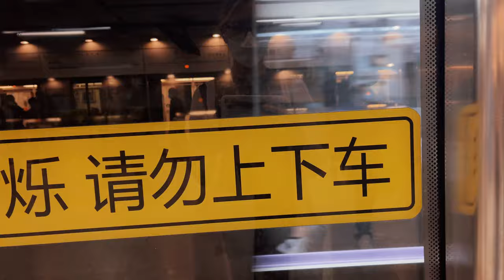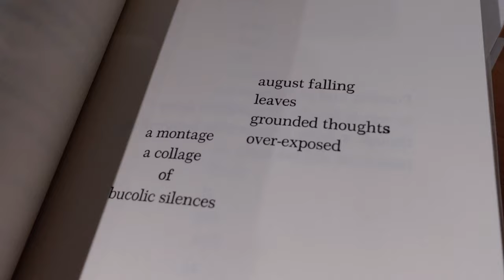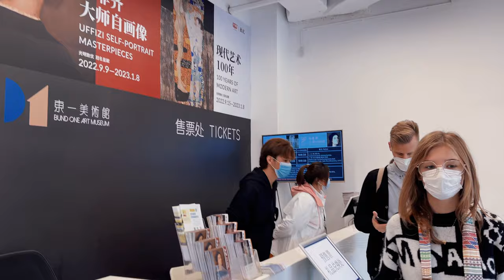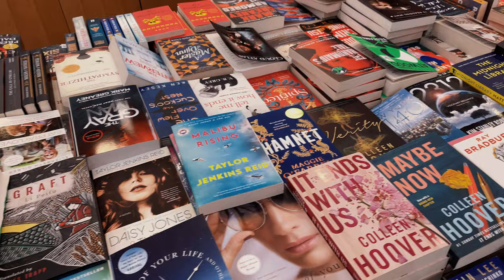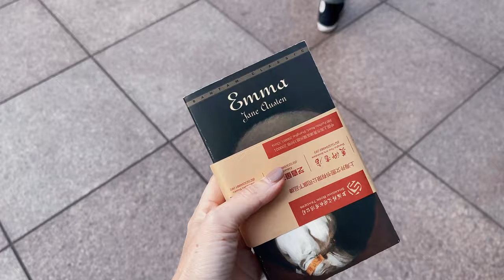art, books, and life after 40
Ever curious how to slow down in a fast city? In this video I share with you three ways I plan to slow down and take in my surroundings.

Mentioned in this video:
 @R.C. Waldun

🐝About me:
Hello! I’m Melissa, mom of three, vegan, book-loving expat from the US.
Currently my family of five and I live in Shanghai, China. I hope you enjoy my weekly documentation of our life abroad.

how to live simply in the age of overload- 3 tips to help find your artistic compass |BUND ONE art museum & M50 in Shanghai, China

00:00 What I'm struggling with lately
04:50 Tip 1 Seeking out art in its natural habitat
05:28 Reading books I haven't read
06:03 Deleting what doesn't serve you